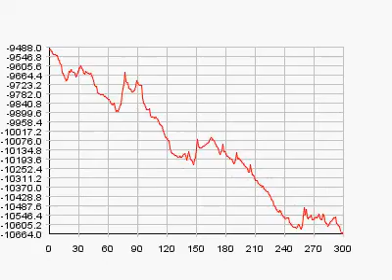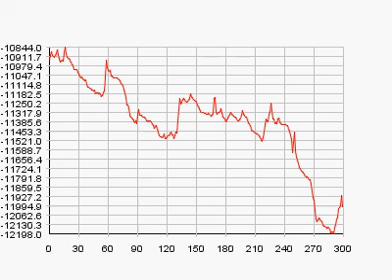GraphEngine.java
Just a graphing program I wrote in java, any "slowness" is simply due to a lack of data to be graphed at that moment, near the end I also slowed down the data generator using a JSlider.